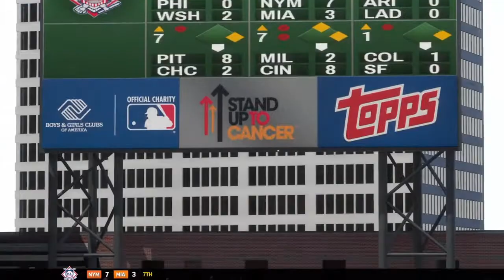@ ATL - 4.16.17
MLB 17